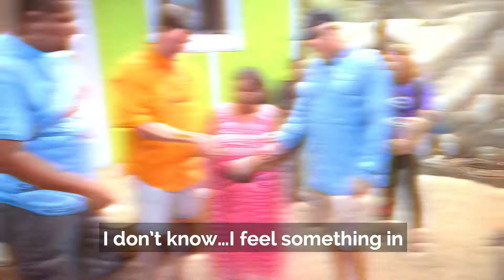Baja_video2_ElRosario_HouseBuild_MissionsSunday_26Aug2018